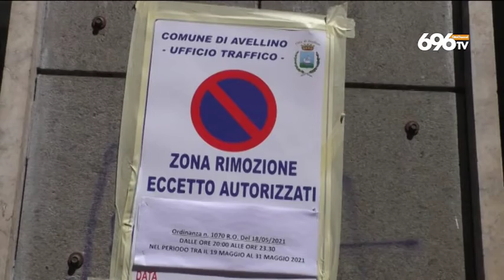Avellino, Festa sicuro: giugno mese della svolta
Tunnel e centro storico, il piano del Comune